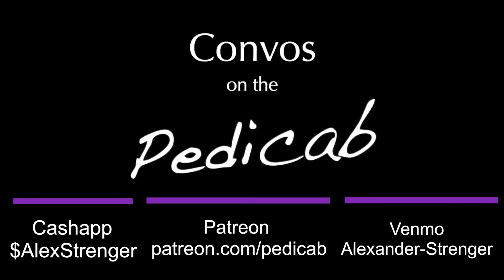Choosing A new Police Chief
Austin Police Association President Ken Casaday and I discuss who should be our city’s new police chief